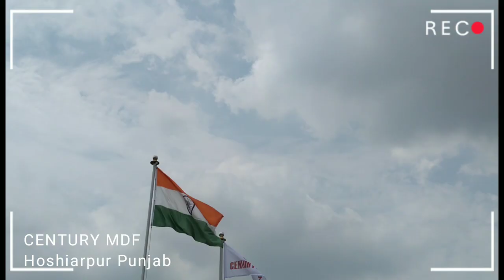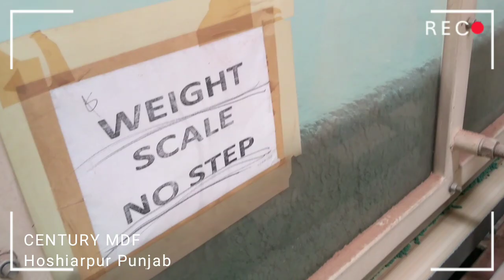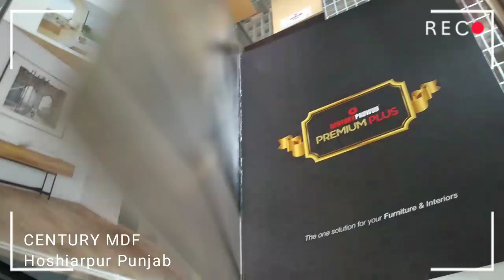Centuryply making MDF board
MDF board, a new product of Century Ply, in Hoshiarpur, Punjab, whose demand has increased more than ply across the country!